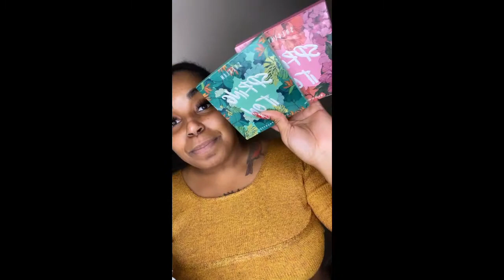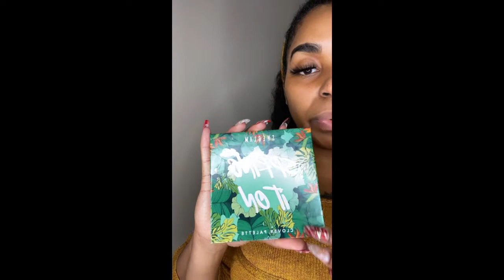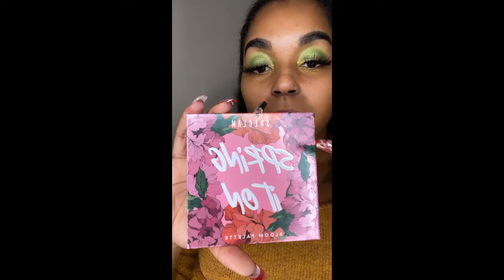SHEGLAM BY SHEIN “SPRING IT ON” COLLECTION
SHEGLAM Spring It On Collection
@sheglam_official on IG
@sheglam on TikTok and Facebook
SHEGLAM Spring It On Collection on YouTube

Search “Spring It On" at the SHEIN website or APP to purchase the SHEGLAM Spring It On Collection.

SHEGLAM is a new affordable cosmetics brand sold exclusively at SHEIN
2230182 Spring It On Clover Palette
2230183 Spring It On Bloom Palette
2208935 Spring It On Liquid Highlighter-Rose Code
2208927 Spring It On Cream-to-Powder Blush-Dose of Rose
2209016 Spring It On Glow Gloss-VIPeach
2209014 Spring It On Glow Gloss-See It Through
2209018 Spring It On Glow Gloss-Pink Slip
2209017 Spring It On Glow Gloss-Espresso Yoursel